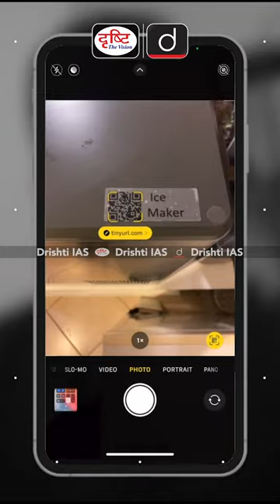क्या आप जानते हैं QR CODE होते क्या हैं ? | Drishti IAS Shorts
​ @drishtishortsvideo   डिजिटल संसार को और रचनात्मक बनाने के लिये दृष्टि मीडिया की यह एक नई पहल है। इसमें हम देश-दुनिया के रोचक किस्से साझा करेंगे, नई तकनीक और इतिहास की बातें बताएंगे और साथ ही यहॉं आपको मिलेंगी  किताबों और फिल्मों पर भी दिलचस्प जानकारी।

इस तेज़ भागती दुनिया में क्या-कुछ महत्त्वपूर्ण घट रहा है वो सब आपसे साझा करेंगे वो भी  केवल 1 मिनट में क्योंकि आपका हर मिनट है कीमती।

एक संस्थान के रूप में दृष्टि इसी बुनियाद पर कार्य करती है कि आपको सर्वश्रेष्ठ कंटेंट मिले। यहॉं भी हम इस वादे के साथ मौजूद हैं।